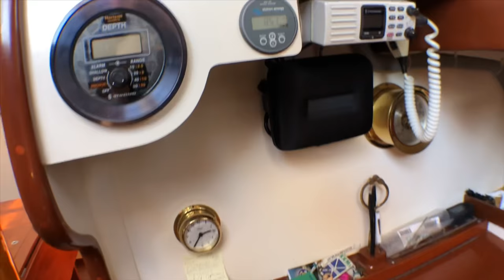SOLD!! The Schooner Elizabeth Muir $249,000- City Yachts Listing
Designed in 1929, this classic wooden schooner was custom built in 1991 by famed builder Babe Lamerdin and John Linderman in Bolinas CA.

Located in sunny & sleepy Pelican Harbor Sausalito, the 60ft berth is available to transfer with the vessel.

Nick Deuyour
City Yachts